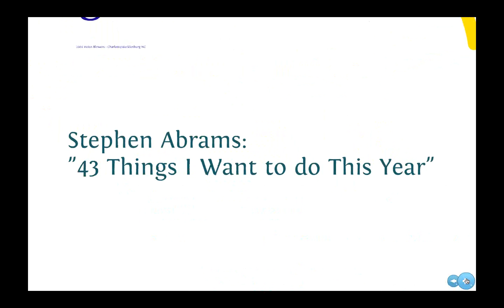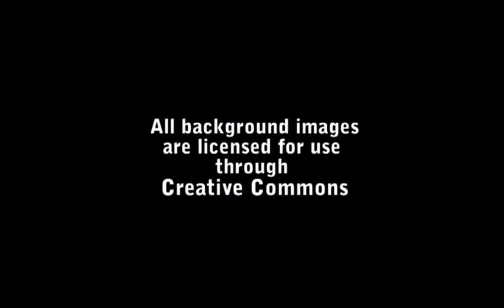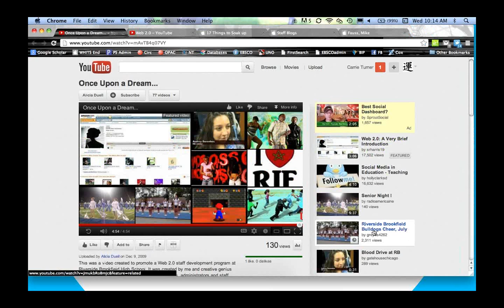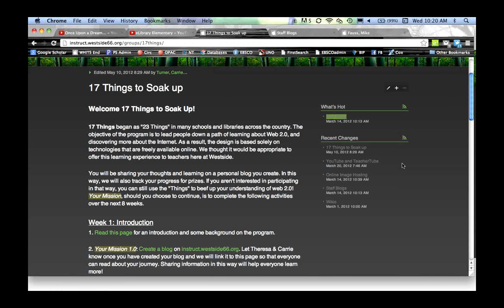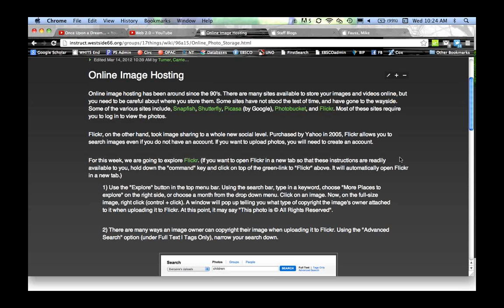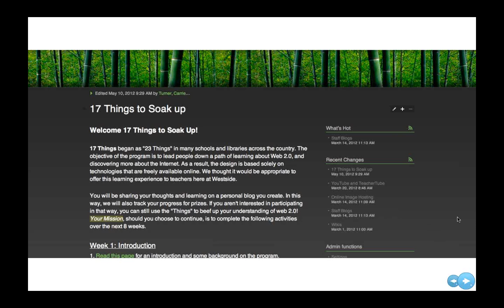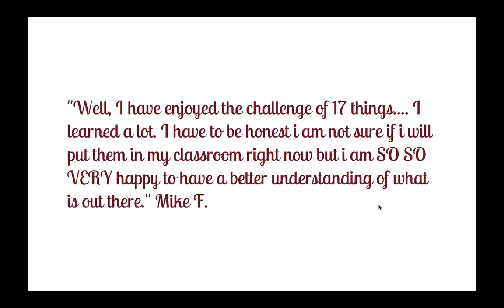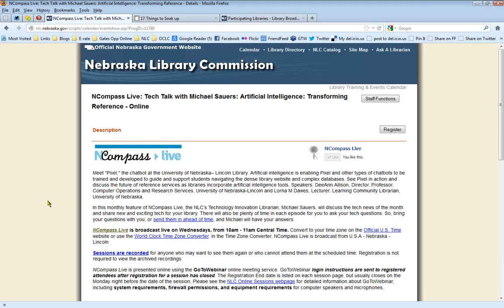NCompass Live: 17 Things to Soak Up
The Nebraska Library Commission has "23 Things," a web 2.0 experience for librarians, but how do you get teachers involved in something like this? At Westside High School, we developed a shorter program tailored to the needs of teachers. Our "Things" helped them discover new classroom tools and places to look for professional growth. Speaker: Carrie Turner, School Librarian, Westside High School (Omaha, NE).
NCompass Live - November 21, 2012.